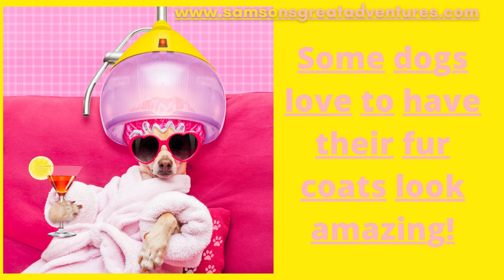Samson's Spa Video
Get notified every time Samson releases a new video

Please enjoy Samson's newest video where he shows us how dogs love to visit the spa.

Please join Samson on all his great dog adventures.
Samson's book is an award-winning children's book with perfect 5-star ratings.